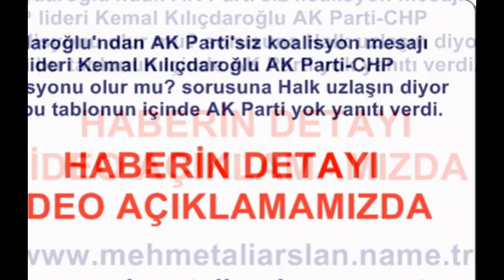Chp Lideri Kemal Kılıçdaroğlu Seçim 2015 Mesajı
MEHMET ALİ ARSLAN Haber News Kılıçdaroğlu'ndan AK Parti'siz koalisyon mesajı CHP lideri Kemal Kılıçdaroğlu AK Parti-CHP
Koalisyonu olur mu? sorusuna "Halk uzlaşın diyor ama bu tablonun içinde AK Parti yok yanıtı verdi.
Kılıçdaroğlu'ndan AK Parti'siz koalisyon mesajı  Kemal Kılıçdaroğlu, CNN Türk Ankara Temsilcisi
Hande Fırat’a yaptığı açıklamada şu değerlendirmeyi yaptı Seçimler yeni bitti Türkiye süratle seçim
Atmosferinden kurtarılmalı. Liderler sağduyulu davranmalı, Türkiye hükümetsiz bırakılmamalı.
Halkın mesajı çok açık. Oturun, uzlaşın. Türkiye'nin sorunlarını çözün diyor. Tek parti hükümeti
Çözmede yetersiz kaldı. Halk uzlaşın diyor ama bu tablonun içinde Ak Parti yok